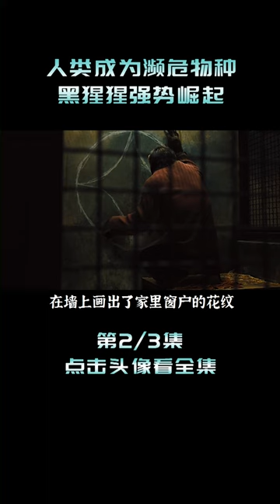人类成为濒危物种，黑猩猩强势崛起 shorts 4/6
为了能让身患老年痴呆症的父亲重回正常的生活，威尔·罗曼（詹姆斯·弗兰科 James Franco 饰）一直致力于名为“Cure”的基因药物的开发，并在大猩猩身上不断进行着药物试验。在公司已经失去信心的同时，威尔继续在家完成试验，并在一只名为凯撒的大猩猩身上获得成功。借助灵长类学家卡洛琳（芙蕾达·平托 Freida Pinto 饰）的帮助，威尔发现凯撒的智力极大地提高。不过，人类的社会始终无法接受拥有极高智力的凯撒，凯撒被送往了猩猩看护所。看护所的残酷对待，使得凯撒利用智慧进行抗争，最终救走了同时被囚禁的其他猩猩，而且对它们都使用了Cure。一群高智商的猩猩与人类对立的战争就此拉开。本片获得了第84届奥斯卡最佳视觉效果的提名。